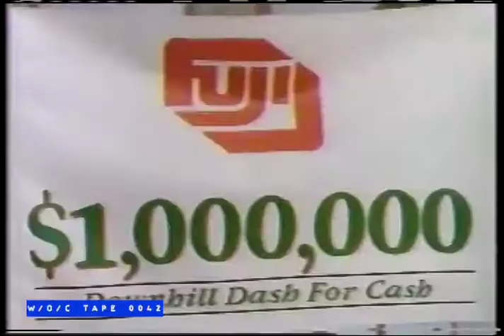Fuji Film Commercial - 1989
Tape 0042 - Show of Shows - VHS - LP 6Hrs

Cue Card Listings:

Your Show of Shows
GS Steve Allen
Longest Show on Earth
Man on the Street
353 GS Diana Lynn
Midnight Snack
The Mumbler
The Soiree Musical
X Aggravation Blvd.
GS John Hodiak
Double Tell Your wife a Joke
Sage brass serenade
Overture 1812
Strang (Western Movie)
Professor Expert on Airplanes
Haircuts were in love tonite
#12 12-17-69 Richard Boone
“Which are the nuts?
And which are the bolts”
X Pianist and Pancher
Birthday Present
Professor Improves personality
Das Wild Wild West

Tape 0042 is 4 episodes of The Best of Your Show of Shows and 1 episode of The Richard Boone Show. These were taped from Global Television sometime in 1989. All commercials are intact.